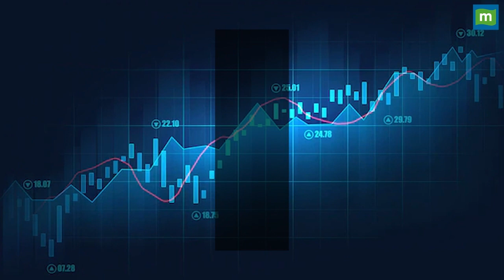Global Health Share Price: लॉन्ग टर्म के लिए कैसा है स्टॉक ? || Hot stocks || stock to invest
MarketsWithMC | Global Health Share में जानें निवेश को लेकर क्या है Experts की राय. जानें किन levels पर करनी चाहिए आपको खरीदारी और क्या है Target Price और जानिए किस Strategy के साथ इस Stock में पैसा कमाया जा सकता है. देखें वीडियो.